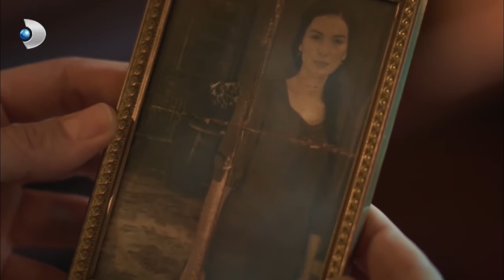Cevdet, Eftelya'yı Sahneden Aldı! - Vatanım Sensin 4.Bölüm